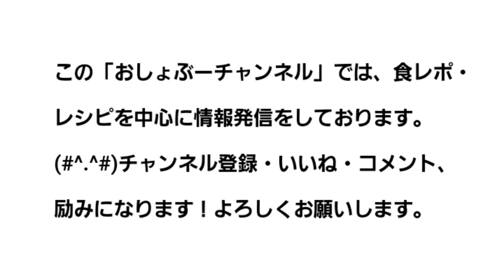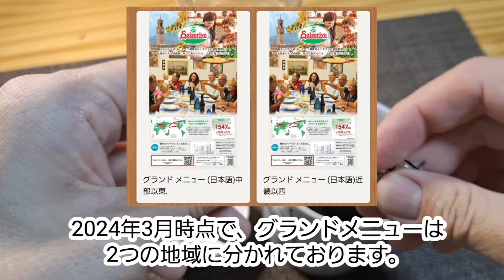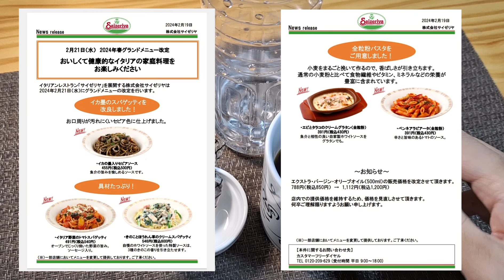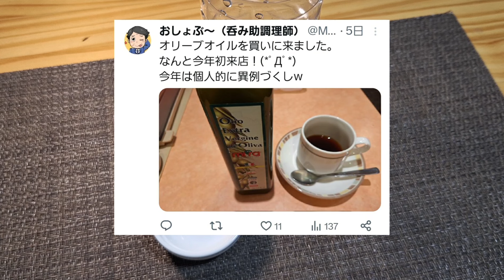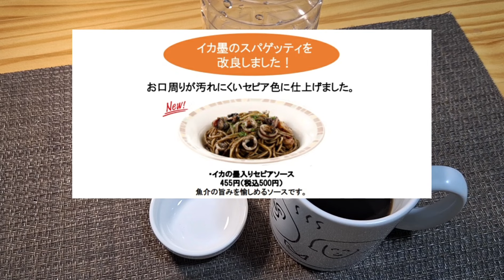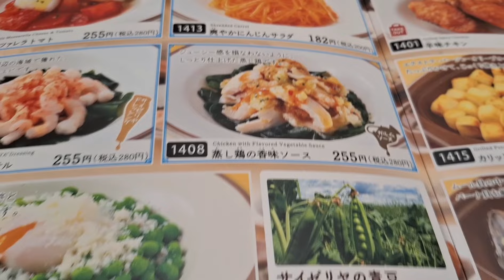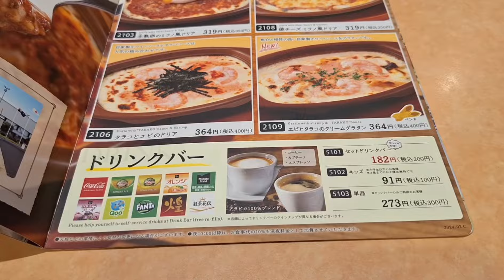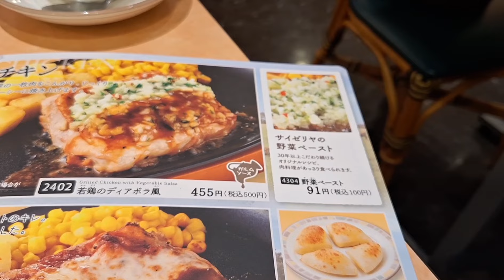【サイゼリヤ】グランドメニュー替え！2024年2月21日～春版 現地確認報告＾＾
今回は、僕の大好きなサイゼリヤさんが2024年2月21日より、グランドメニュー替えと言う事で、現地確認に行って来ましたので（ヒマなの？w）その内容をお伝えします。